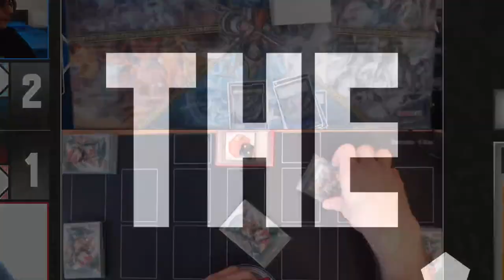Yu-Gi-Oh! Remote Duel Invitational - Top 4 - Pierluigi Sorentino vs. Alessandro Boniolo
📺 Livestream

Yu-Gi-Oh! Remote Duel Invitational - Top 4

It’s time to duel! This is the first Top 4 Match:

Pierluigi Sorentino 🇮🇹 is dueling Alessandro Boniolo 🇮🇹 !